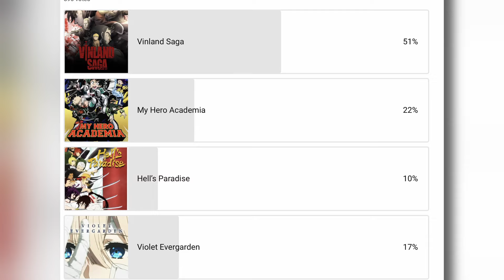FIRST TIME WATCHING | Vinland Saga Episode 1 Reaction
My journey with Vinland Saga begins 🔥

My first time reaction to a VIKING anime what should I expect?! Here is my first time reaction to Vinland Saga Episode 1!

✅ If you enjoyed my anime reaction please be sure to leave a ‘like’ it helps out the channel tremendously

I’ll see you all for the next one❣️

⭐ One Piece Anime - One Pace Version (episodes covered in the live action)
⭐ YuYu Hakusho
⭐ Haikyuu!! OVAs
⭐ Jujutsu Kaisen 0
⭐ Spirited Away
⭐ Princess Mononoke
⭐ Perfect Blue

⭐Haikyuu!!
⭐Vinland Saga
⭐Avatar The Last Airbender Live Action

❕ My reactions are in no way, shape, or form meant to replace the experience of watching through the series yourself. These are simply my reactions.